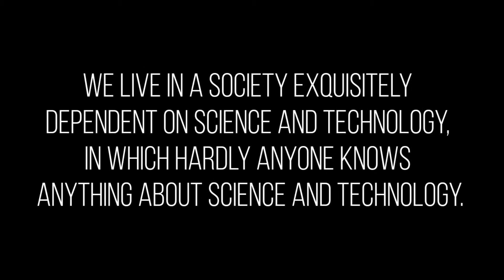Ipl 2020 latest news tamil| Csk news tamil | Part 2| Aravindan explained| scific sinora